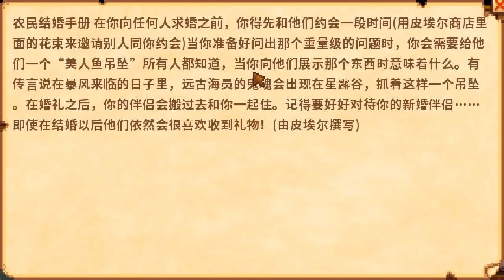82电玩大叔的星露谷第二季，EP37，是时候追妹子了 【82电玩大叔】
82电玩大叔的星露谷第二季，流程解说，第三十七期 本频道内所有视频和素材均合法合规，遵守youtube社区准则